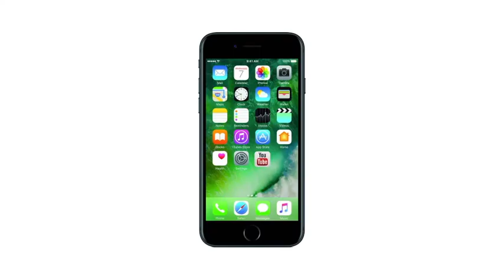Sridevi's Last Wish: श्रीदेवी की ये अंतिम इच्छा पूरी करेगा कपूर परिवार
श्रीदेवी ने अपने करिबियों से किया था अंतिम इच्छा का जिक्र